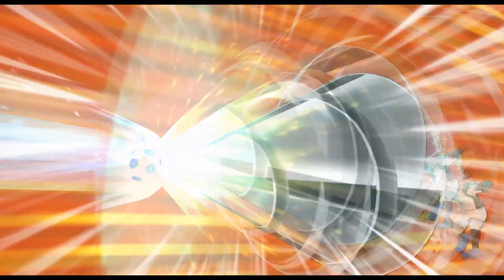Inazuma Eleven Go Strikers 2013 - Inazuma Legend Japan vs Zeus 1.3 Wii 1080p (Dolphin/Gameplay)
Inazuma Eleven Go Strikers 2013 - Inazuma Legend Japan vs Zeus 1.3 , gameplay wii  1080p (Dolphin)

This is a channel dedicated to the game Inazuma Eleven Go Strikers 2013, making gameplays and helps.

I play Inazuma Eleven Go Strikers 2013 with Dolphin and wii controller.